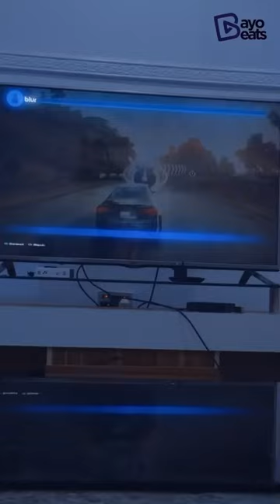My new neighbor is a Good Samaritan and a full time giver [🎥credit: Bayo Beats TV]